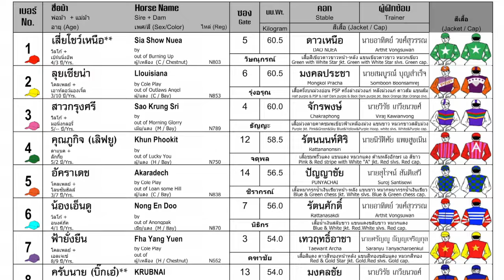ACHARADECH wins! - 07/01/2024 - Race 8 - Division 1